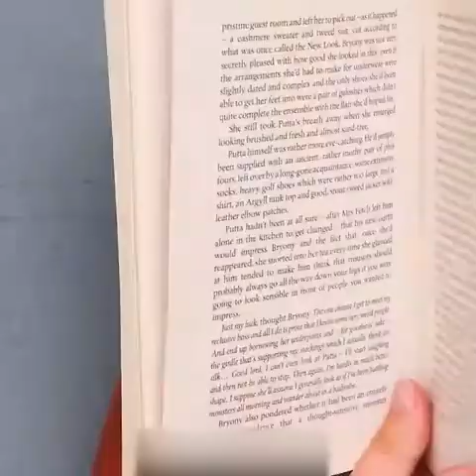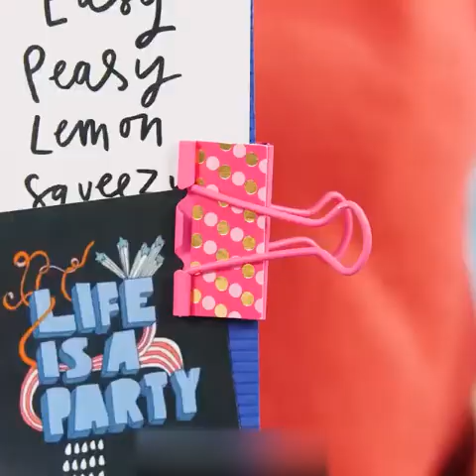Creative Ideas To Use Binder Clips